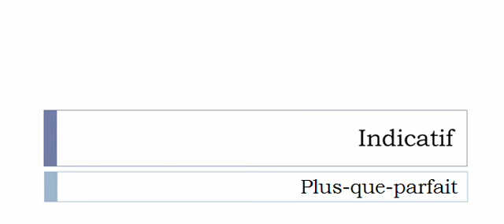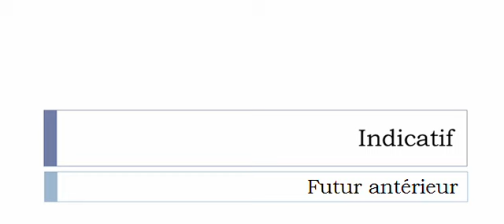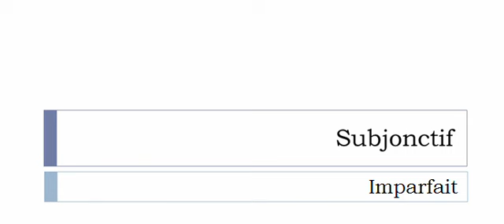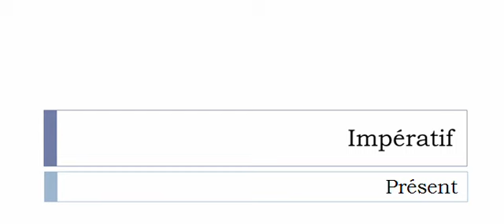Imparare il francese = Coniugazione = Arracher